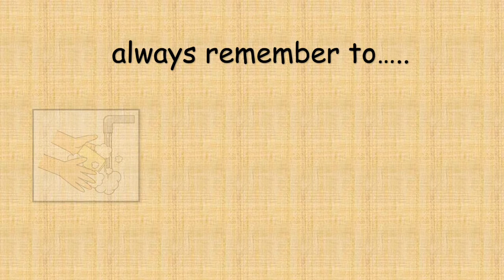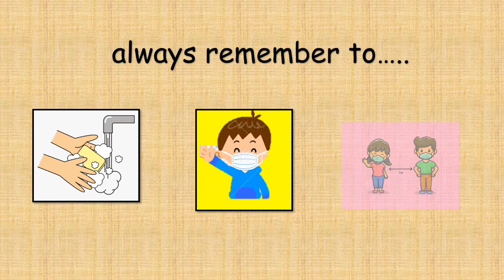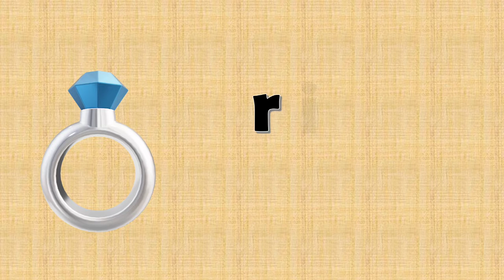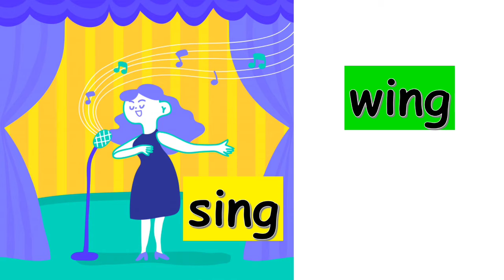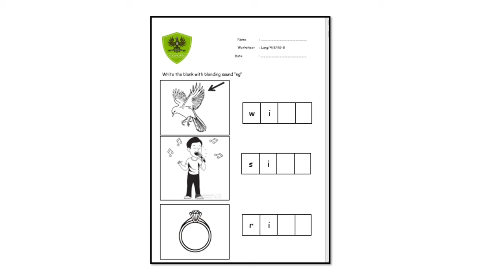Special Blending Sounds "ng" - Language Art - Butterfly Class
language art butterfly class, Wednesday 2nd of June 2021